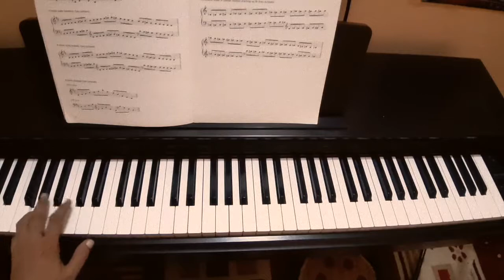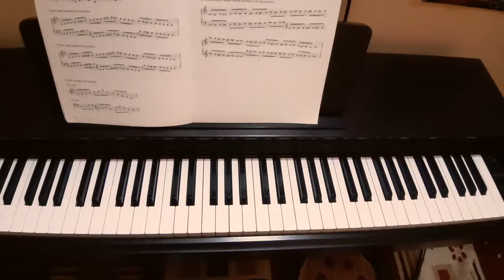Trinity college London (TCL) piano scales grade 2 demo.